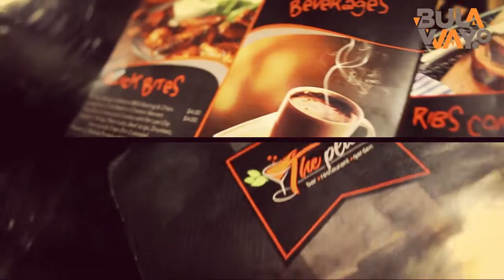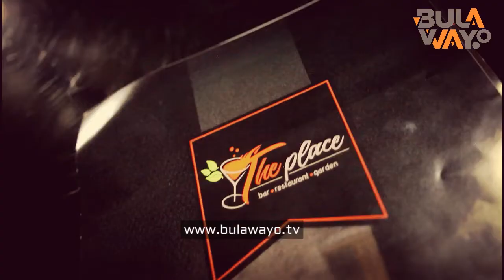The Place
An elite Bar,  Restaurant and Garden nestled in the plush suburb of Khumalo, just a stone throw away from Bulawayo's CBD.